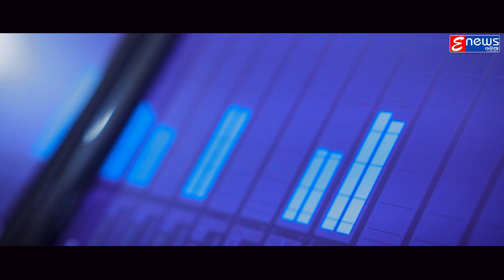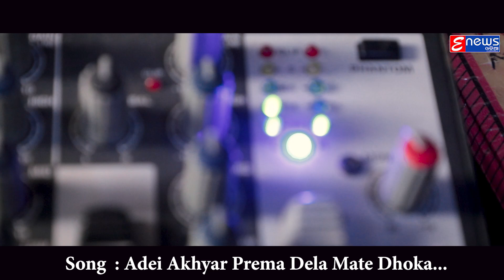Adhei Akhyara Prema Dela Mote Dhoka | Odia Sad Song | Sandhyarani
✽ Song : Adhei Akhyara Prema Dela Mote Dhoka

✽ Singer : Sandhyarani

✽ Lyrics : Pravas Kumar

✽ Music Director : Ranjan Behura

✽ Music Producer : Puspamanjari Devi

✽ Music Arrangement & Programming - Niki Nikash

✽ Mixing By : Milan Dash

                             !!* ANTI-PIRACY WARNING *!!